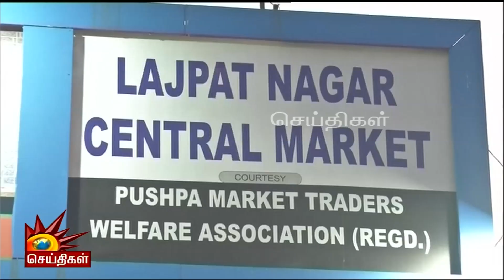“6 மாதங்களில் இல்லாத அளவுக்கு கொரோனா” - அதிரடி கட்டுப்பாடுகள் | Omicron | India | Lockdown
“6 மாதங்களில் இல்லாத அளவுக்கு கொரோனா” - அதிரடி கட்டுப்பாடுகள்